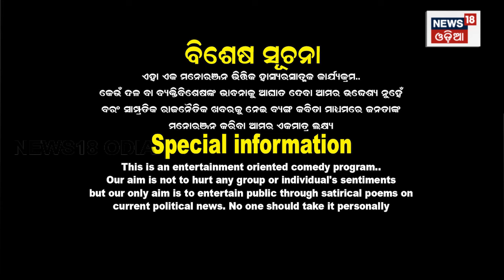Kahile kahiba Kahuchi | କହିଲେ କହିବ କହୁଛି | Odisha News Today | News18 Odia